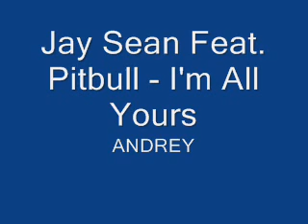Jay Sean Feat. Pitbull - I'm All Yours 2o12 REMIX !